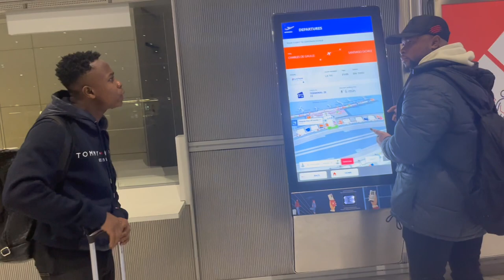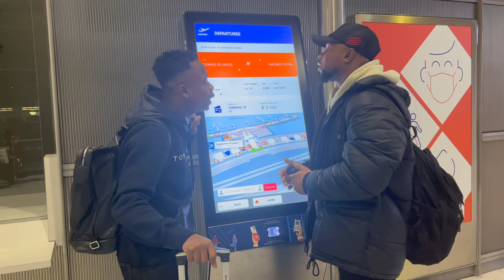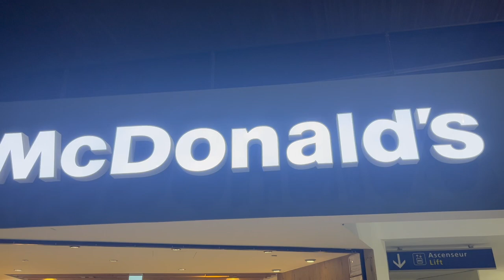MCDONALD'S WALAHA FT KYEKYEKU , DANSO OSIKA & SANDRA